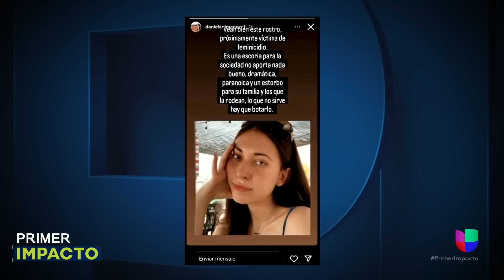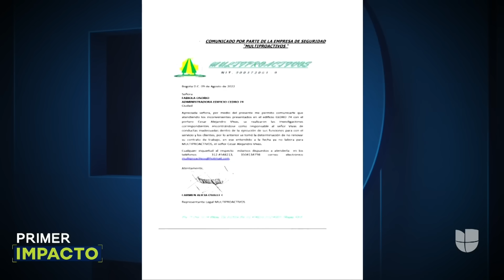"Dice que prefiere matarme antes que verme feliz": el calvario que vive una víctima de ciberacoso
La mujer, que ha tenido que cerra sus redes, cambiar de número telefónico y hasta mudarse a otra ciudad, denuncia que el acoso se ha extendido a su pareja y a su familia.